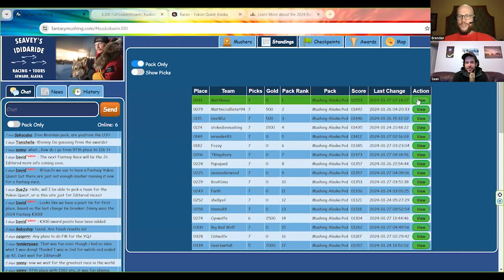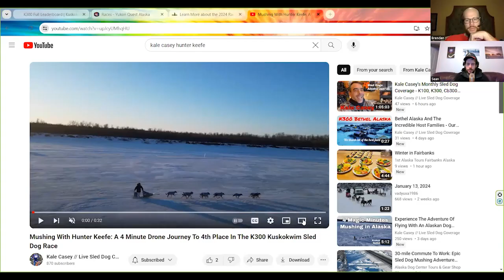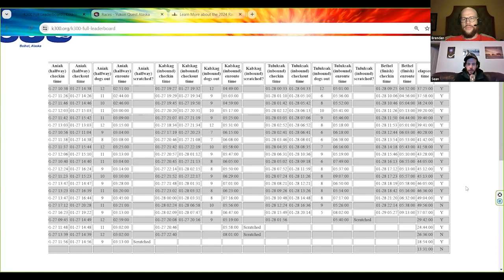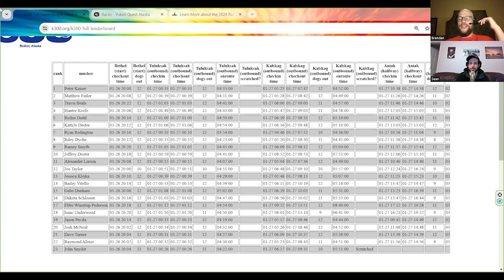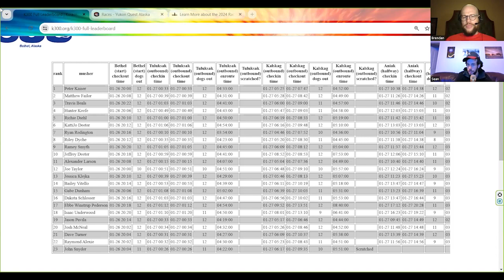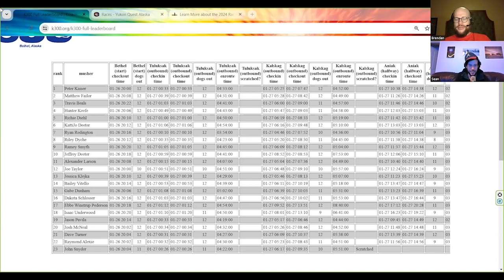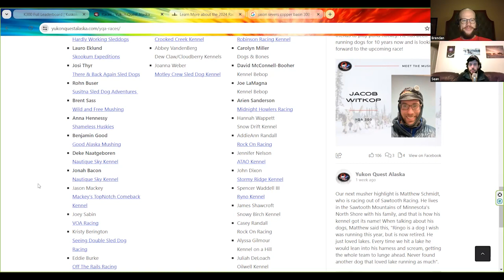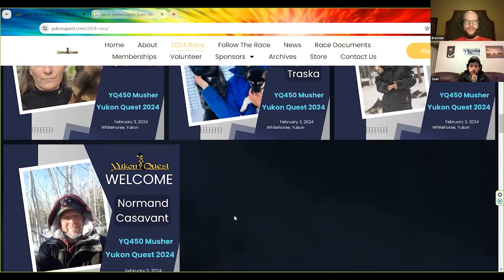Episode 37 - Jason Severs | Mushing Alaska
This week a lot was packed into our intro. We share our Kusko 300 reactions - the Bethel sled dog race had a lot of storylines in it. Also, we talked about the Yukon Quest races starting in Fairbanks and Whitehorse.

This week's guest is Jason Severs - he has been involved with the Copper Basin 300 sled dog race for 12 years and has been a race judge for the Quest 300, Willow 300, and Iditarod. He talks about moving up here from North Carolina and why he has volunteered so much of his time to the sled dog world, enjoy!